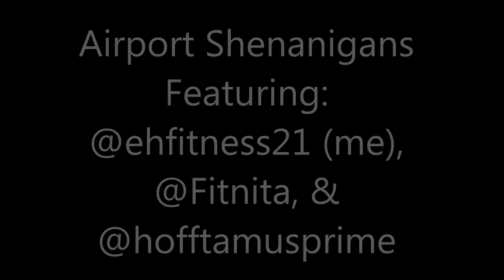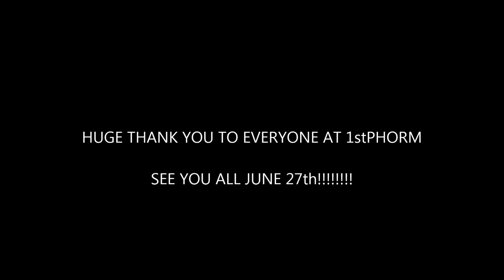1st PHORM TRIP DAY #2: FULL Hotel Workout, All nighter at the airport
0:00-1:34 Last Cardio Sprint & Cool Down on Stairmaster
1:34-4:20 stretching (I was SUPER sore & tight)
4:24-7:07 Set #1: Full body Circuit
7:07-9:57 Set #2: Full Body Circuit
9:57- 13:04 Set #3: Full Body Circuit
13:04-17:19 Cable Giant Set with Plyos (one set shown. repeat 3x)
17:19-23:17 All-night-er in the airport random footage
23:17- END Finally made it home, delirious thoughts, & THANK YOU.

I will be back to my REGULAR bikini prep vlogs after this video! Starting with a weekend workout at the track- bleacher runs etc.

THANK YOU 1stPHORM for EVERYTHING. Seriously love you guys. And so thankful for the friendships i've made because of this trip. I would do it (even the layover & delayed flights) all over again tomorrow.

Nita and Jeremy don't be mad I included this embarrassing footage of us hahahaha. We were smiling and laughing at everything and anything. Fun times.

xoxo